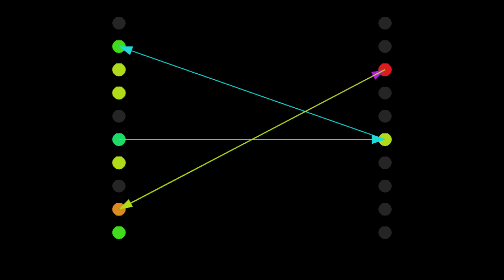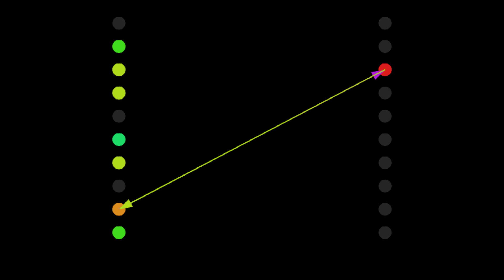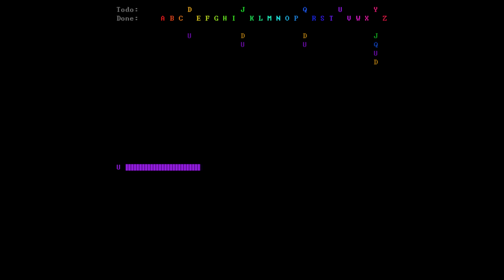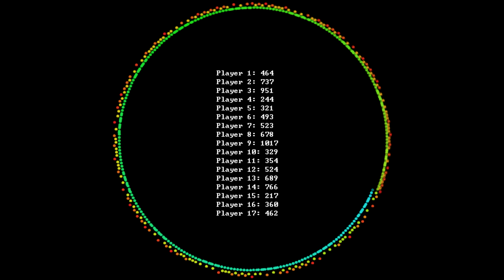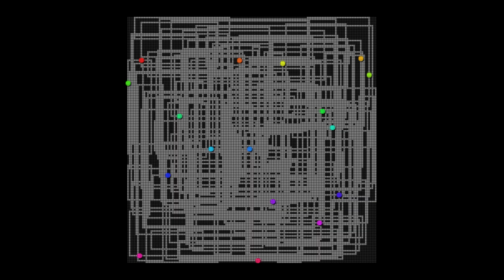Advent of Code 2018 animations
This is a collection of my AoC 2018 animations